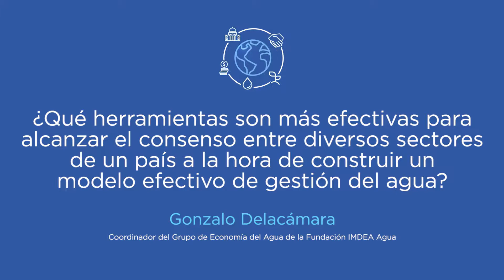Delacámara: "Nos quejamos de que el agua no encuentra su papel dentro de las políticas públicas"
La tercera edición de los Diálogos del Agua América Latina-España celebrada el pasado 23 de octubre reunió en la Casa de América a ministros de España, Costa Rica, Bolivia y Panamá, a altos funcionarios y a representantes de instituciones del sector privado para debatir y encontrar nuevas fórmulas para lograr un pacto político de alto nivel que garantice la seguridad hídrica.

Durante el acto, iAgua entrevistó a Gonzalo Delacámara, Coordinador del Grupo de Economía del Agua de la Fundación IMDEA Agua, que habla sobre el caso de Perú como ejemplo de cómo integrar el agua en las políticas públicas.